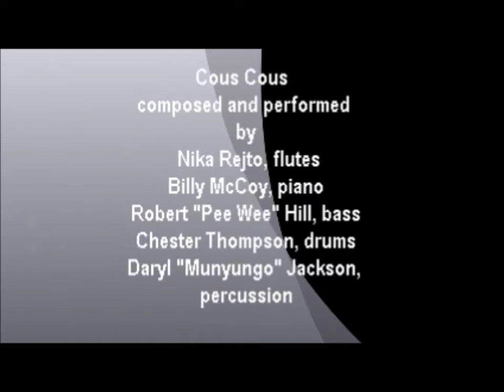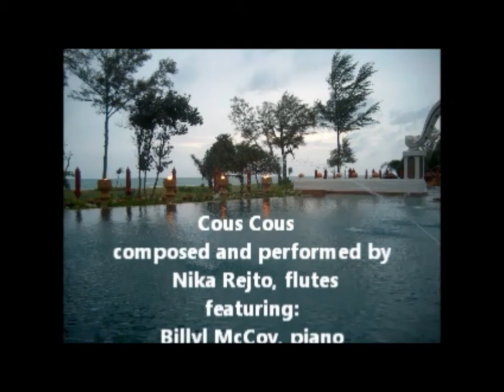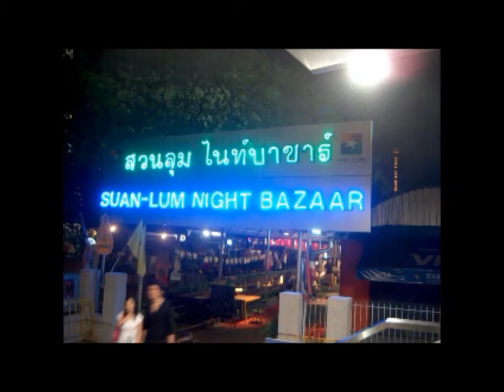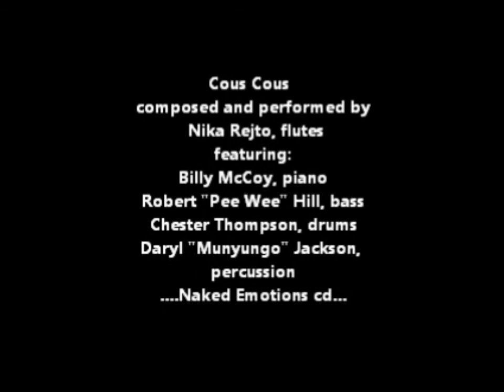COUS COUS, Naked Emotions, Unika Records, Nika Rejto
ORIGINAL COMPOSITION BY NIKA REJTO, on Naked Emotions cd